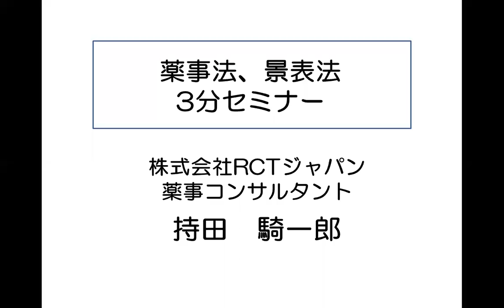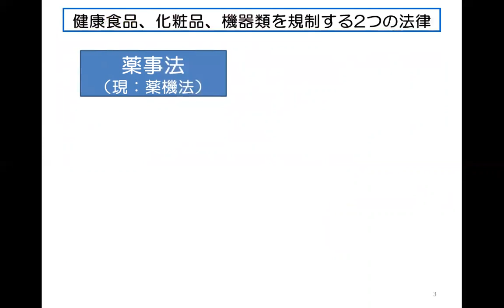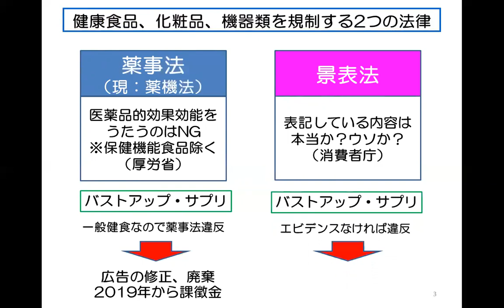【薬事革命】巨乳になれる？バストアップ サプリ 景表法違反！解説(RCTジャパン持田)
バストアップ・サプリの違反事例から、薬事法（薬機法）、景表法の違いについて解説

講師：RCTジャパン　薬事コンサルタント　持田騎一郎、収録日：2018年12月30日

【無料メルマガ】Youtubeではお伝えできないタイムリーな情報をお知らせしています。

薬事法（薬機法）、景表法のご相談は、RCTジャパンまで